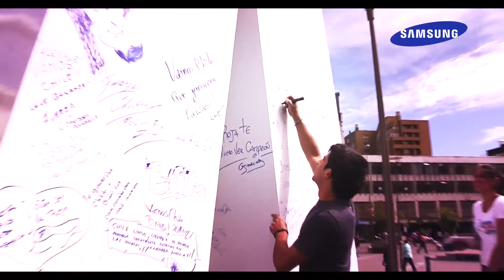YoAmoALaRoja Carta De Los Chilenos A La Roja / Locución Mario Cáceres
Campaña
Yo amo a la roja - Samsung Chile
Selección Chilena / Mundial Brasil 2014